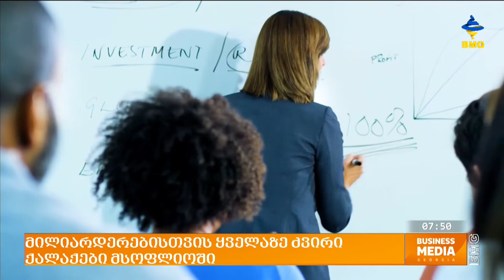მილიარდერებისთვის ყველაზე ძვირი ქალაქები მსოფლიოში